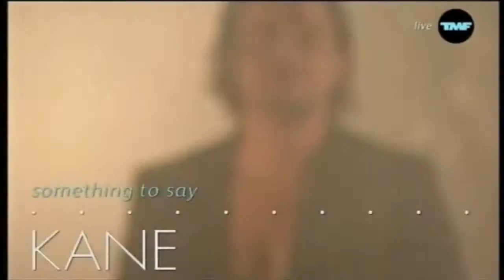KANE - TMF SHOWCASE, Amsterdam | 09.05.2008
KANE TMF SHOWCASE AMSTERDAM
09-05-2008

01. Yeah Yeah Yeah 00:01
02. Wanna Make It Happen 03:36
03. Rain Down On Me 07:21
04. Shot Of A Gun 11:48
05. Everything You Want 15:10
06. R.E.A.L. 20:23
07. Catwalk Criminal 27:18
08. Something To Say 30:47

Ik bezit geen rechten. Alle rechten gaan naar KANE / Dinand Woesthoff & Dennis van Leeuwen.

En eventuele onderstaande namen/producenten

Regisseur: Jeffrey Meijer
Producent: MTV Networks Productions
Productiejaar: 2008
Organisatie: MTV Networks BV